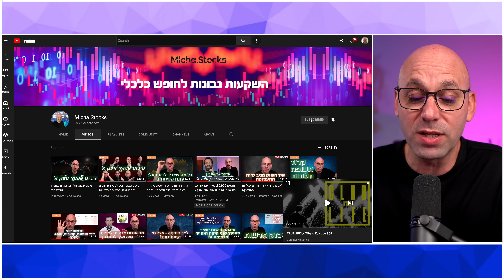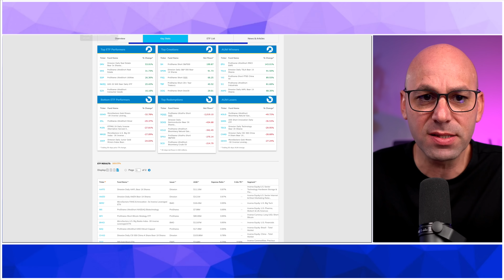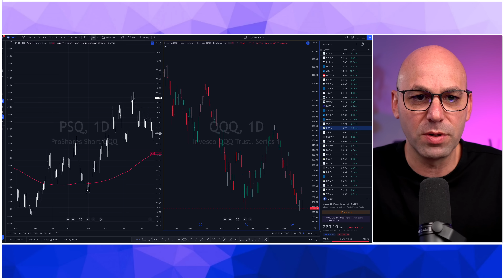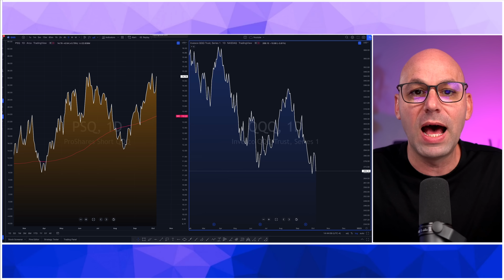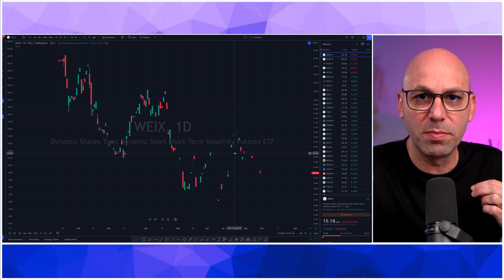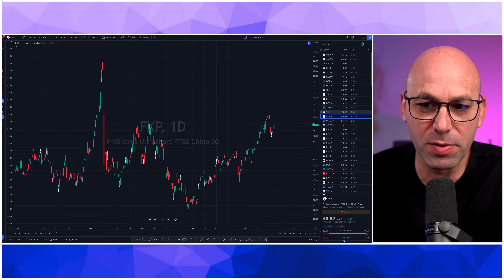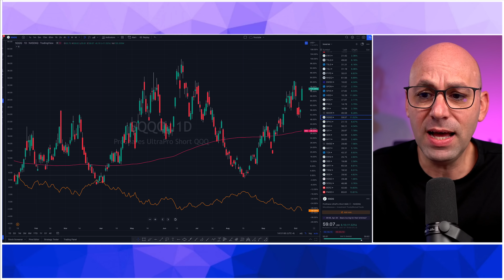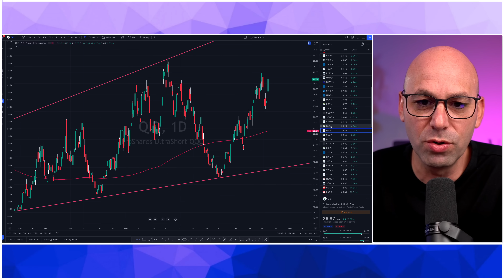אתם ביקשתם - איך עושים כסף אם אנחנו חושבים שהשוק עומד לרדת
לרישום עם הנחה לאתר קויפין: ההנחה של 20% תופיע בעגלה כלומר בצ'ק אאוט